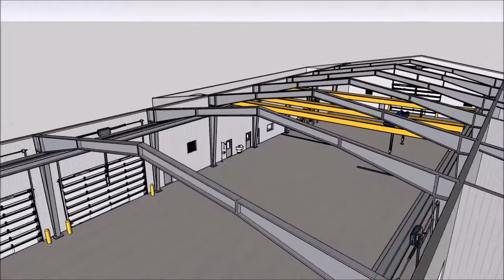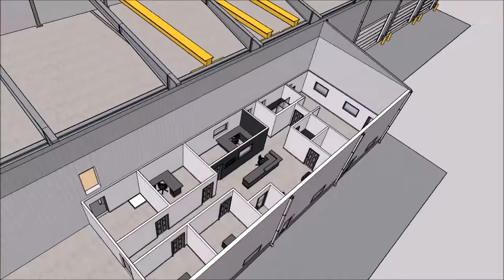MJE 2 23 18